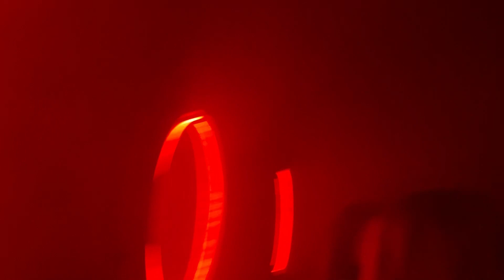Resumen de mi 17 y 18 de septiembre | Isa Bust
Músico: @iksonmusic